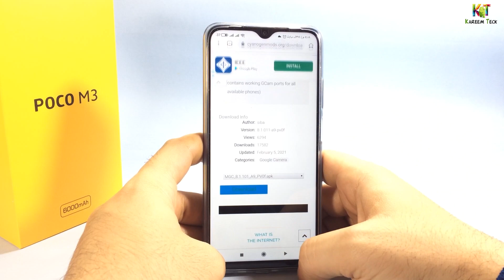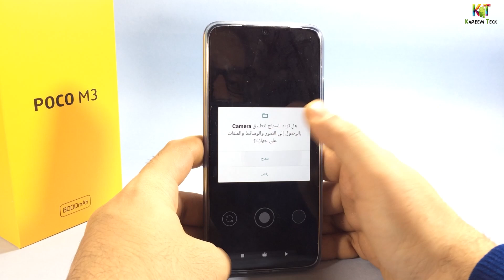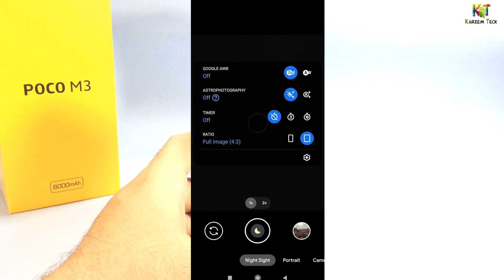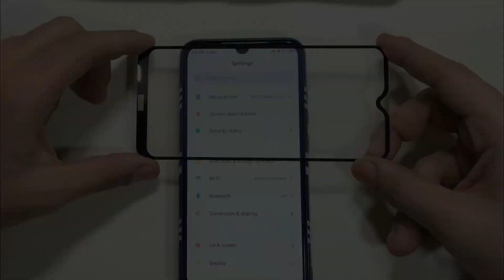Poco M3 Gcam | ازاي تثبت جوجل كاميرا على موبايل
شكراً على المشاهدة وأتمنى يكون الفيديو عجبكم
Poco M3 Gcam

شاهد المزيد
Redmi 9 Gcam | ازاي تثبت جوجل كاميرا على موبايل

وفعلوا زر التنبيهات عشان تشوفوا الفيديوهات الجديدة أول ما تنزل
واتركوا تعليقاتكم
عشان رأيكم يهمني جدا

للأسئلة والإستفسارات
أو تفضلوا بزيارتنا على صفحتنا عبر الفيسبوك